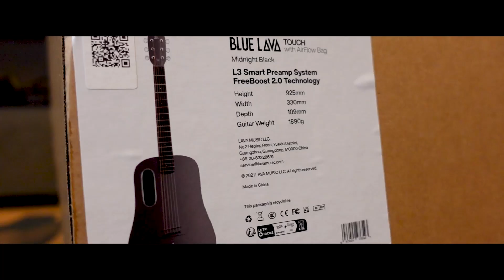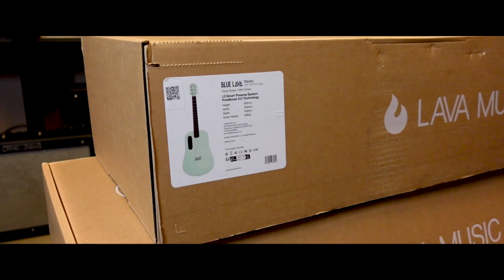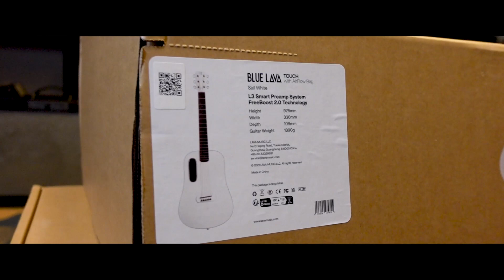Open Box Blue LAVA ME และ ทดสอบเสียง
แกะกล่อง Blue LAVA ME รุ่นใหม่ และ ทดสอบเสียง
มีมา 2 รุ่นนะครับ ต่างกันแค่กระเป๋าครับ มีมาทั้งหมด 5 สีครับ ทำจาก วัสดุ ไม้HPL หรือ Hight Pressusre Lamitnat เป็นไม้ที่กรรมวิธีในการทำ เผื่อให้ ไม้ทนต่อ ทุกสภาพ อาการ ลองดูนะครับ ลองฟังเสียงดู ชอบไม่ชอบ ยังไง คอมเม้นไว้ ได้ ครับ
ลิ้งกีต้าร์ ทั้งสองตัว ครับ
BLUE LAVA : AirFlow Bag
ราคา 19,900 บาท

BLUE LAVA : Ideal Bag
ราคา 18,900 บาท

0:00 เกริ่นนำ
1:26 สีดำ Black Color
4:13 สีเขียว Green Color
6:13 ความแตกต่างของกระเป๋า
6:56 สีขาว White Color
10:27 สีฟ้า Blue  Color
12:11 Strumming Sound Test with No effects ดีดคอร์ด ไม่มีเอฟเฟค
13:00 Finger Picking Sound Test with No effects เกา แบบไม่มีเอฟเฟค
14:45 Finger Picking Sound Test with effects เกา แบบมีเอฟเฟค
15:34 สรุป